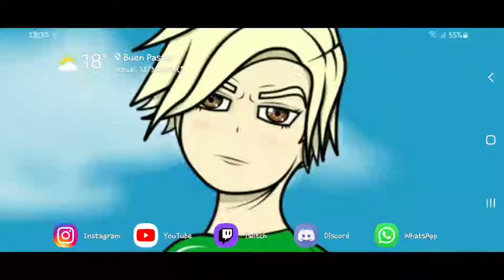FECHA de *LANZAMIENTO de FREE FIRE X ATTACK ON TITAN* + REACCION A LAS SKIN DE TITAN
miniatura y vídeo creado por WizzKun 💪🏻